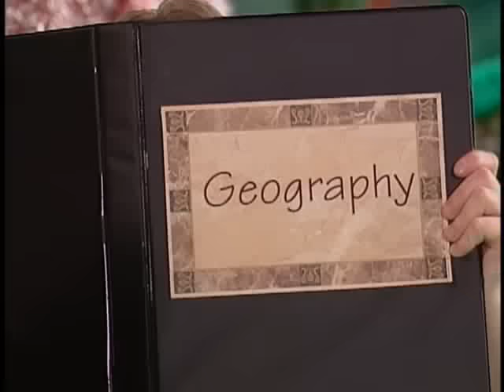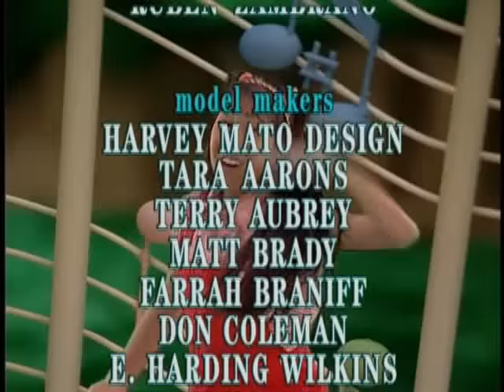Happy Birthday Song | Patty Cake | Simon Says | Billy's Birthday | Kidsongs Video | PBS Kids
The Happy Birthday song and 10 more children's songs, nursery rhymes and Kid Songs are all in this great Kids Video! Kidsongs.com presents Adventures in Biggland: "Billy's Birthday"! The entire episode stars the Kidsongs Kids and the Biggles! It's Billy's Birthday and everyone joins in singing the best kids birthday songs including the Happy Birthday Song (Happy Birthday to You ) and I'm a Big Boy Now!

Come on a Sing Along Adventure in Biggleland with Billy Biggle, Ruby Biggle and meet Freckles , the newest Biggle !
These great kids videos star the Kidsongs kids singing and dancing along to all your favorite kids songs and nursery rhymes. Ideal for babies, toddlers and kindergarten aged kids!

The award winning Kidsongs series has been seen on The Disney Channel, PBS Kids and Hulu Plus!

This 30 minute kids video features these great baby songs and children's music favorites:

Adventures in Biggleland
I'm a Big Boy Now
Playmate
Pat-a-Cake, Pat-a-Cake (Patty Cake)
Go In and Out the Window
Jump-Jump, Turn Around, Start Again
Simon Says
Limbo Rock
Happy Birthday to You
You Can't Sit Down

for more fun videos for kids!